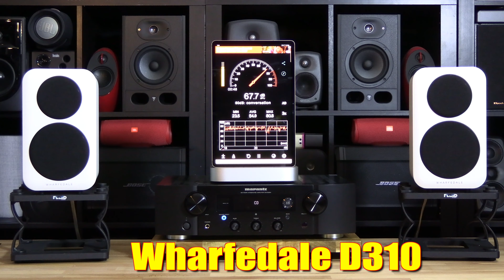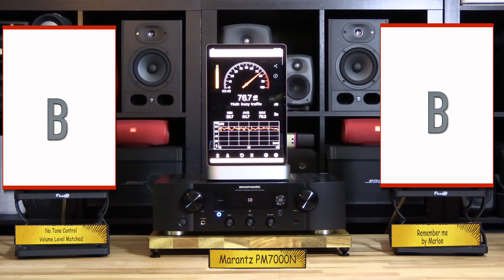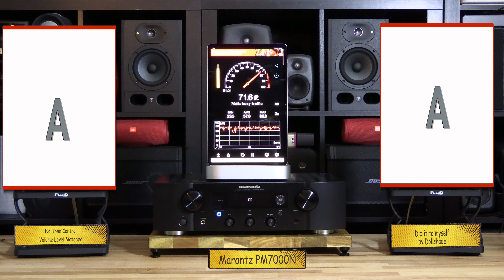Wharfedale D310 vs Klipsch R41M Sound Comparison [Blind Test] With Marantz PM7000N Which one Better?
This video is a sound comparison between  Wharfedale D310 vs Klipsch R41M with Marantz PM7000N.

thanks

Timecodes
0:00 - intro
0:19 - in order
0:34 - 1st Song - Remember me
4:04 - 2nd Song - Better than life
7:09 - Outro